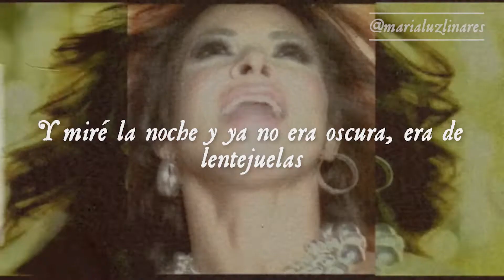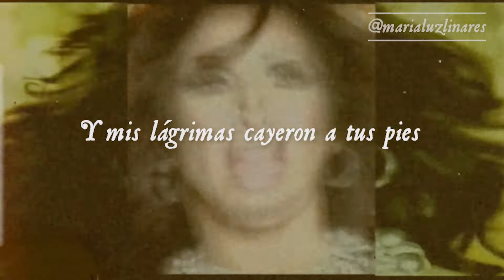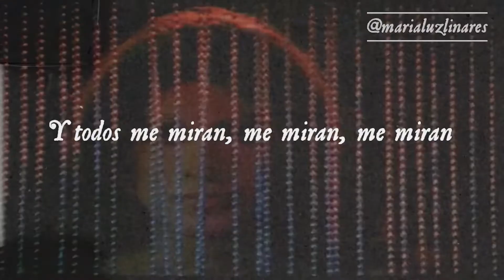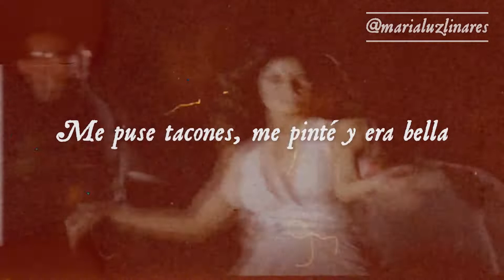🌂 todos me miran - gloria trevi (letra) 🌂